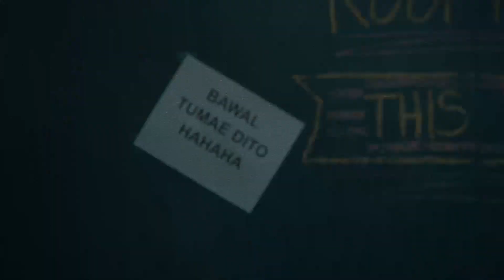Jacques, Los Baños - 04.27.23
e l b i

Rad times at Jacques kagabi. Thank you Pusangkatol, The Flying Lugaw and sa lahat ng pumunta.

04.27.23